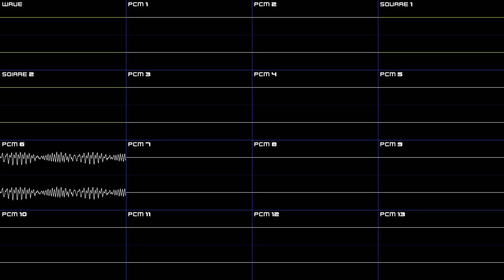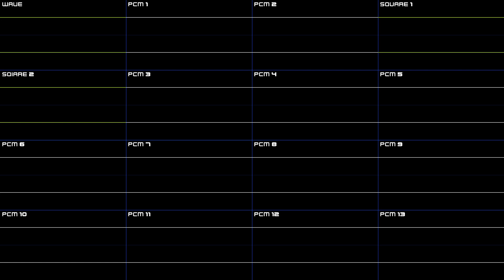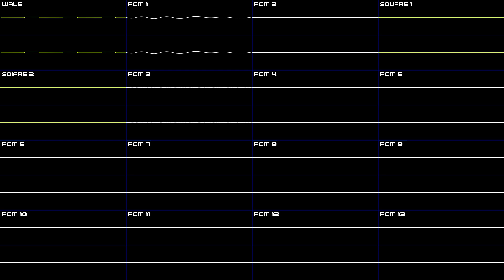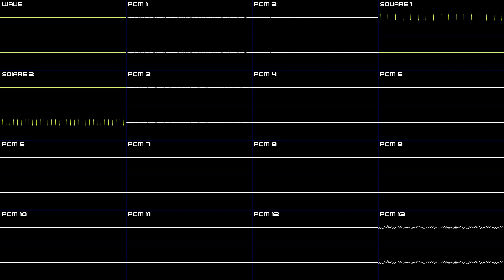Sonic Advance 2 (GBA) - Staff Roll - Oscilloscope Deconstruction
The end of a journey... the start of a new one? 👀

00:00 - PCM 4, 5, 6, 8, 9 & 13 only
01:52 - PCM 3, 4, 7, 10, 11, 12, Square 1 & 2 only
03:41 - PCM 1, 2 & Wave
05:33 - PCM 7, 12, Square 1 & 2
07:24 - PCM 5 & 9
09:16 - PCM 3, 10 & 11
11:07 - PCM 4, 6, 8 & 13 (Full Track)

*minor spelling mistake on the labels, don't feel like re-rendering for that :P